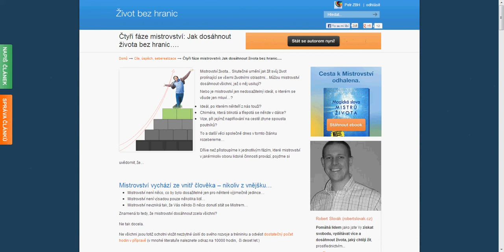Čtyři fáze mistrovství: Jak dosáhnout života bez hranic...